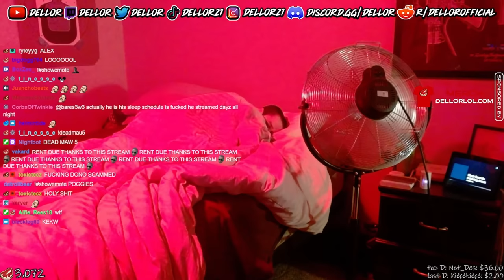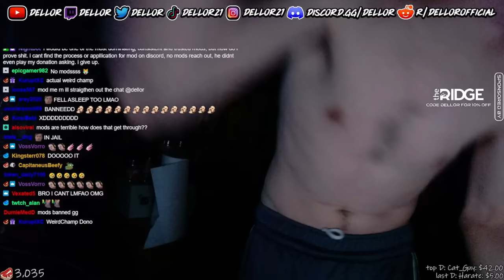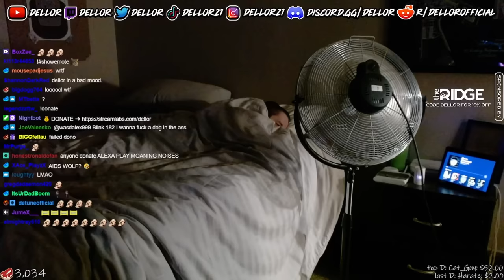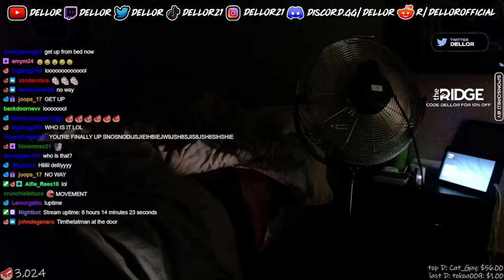Getting Rolled by my Viewers Again